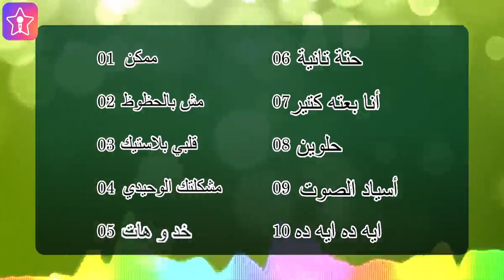StarMaker-SA-ar-729-StarMaker مجاني لتسجيل الأغاني وغناء الكاريوكي.